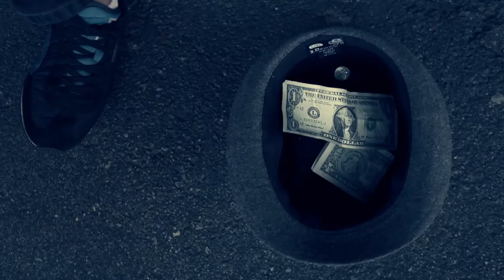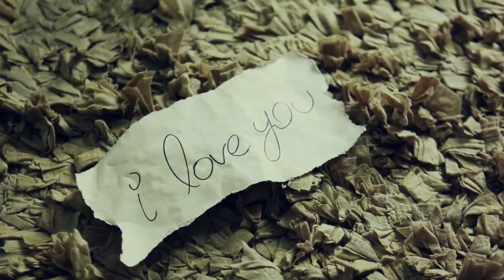Numa Talk: Saved Me [Official Video]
Numa Talk's video for the song Saved Me...